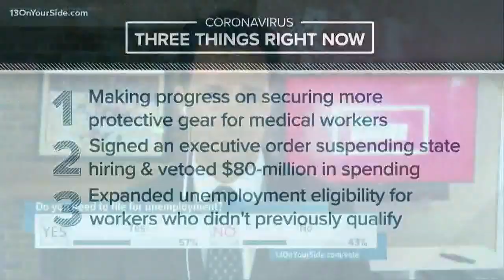Michigan funding bills provide $150 million for COVID-19 response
Gov. Gretchen Whitmer and Michigan legislative leaders announced Monday that two supplemental budget bills will provide $150 million in funding for the COVID-19 response.

The governor also signed an executive directive that restricts discretionary spending within the government. Another directive also suspends hiring within the executive branch.

Whitmer vetoed about $80 million in line items in the Michigan Senate supplemental bill, which were for the state's general fund.

"Due to the incredible toll that COVID-19 has taken on our health and our families and our economies, it was important that I veto a number of line items to save tax dollars," said Whitmer in a press conference Monday morning.